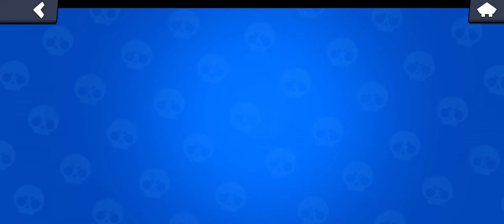uzun video birkaç videodan oluşmaktadır #3